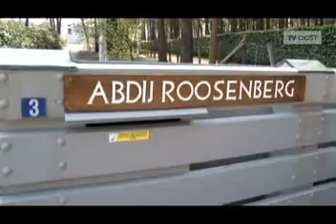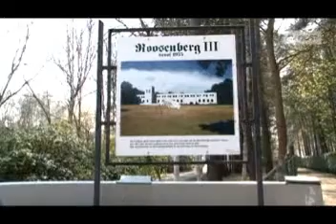Waasmunster.mpg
Het klooster van Waasmunster bezit pseudo-wetenschappelijk gefundeerde verhoudingen in de aard van "De da Vinci code", maar dan wel écht. En gebouwd door een monnik.